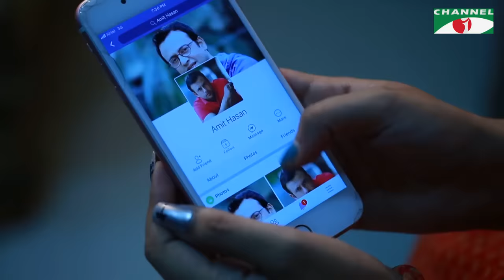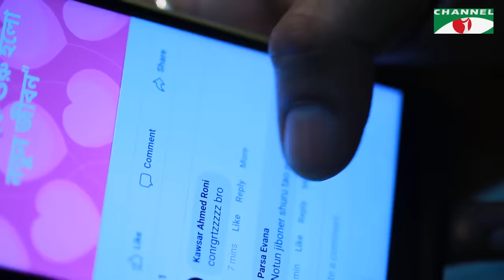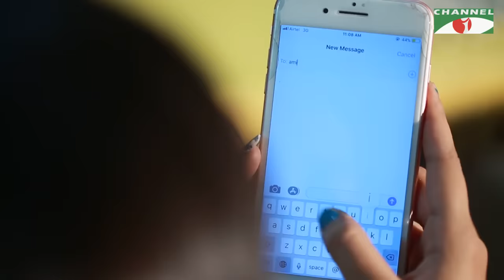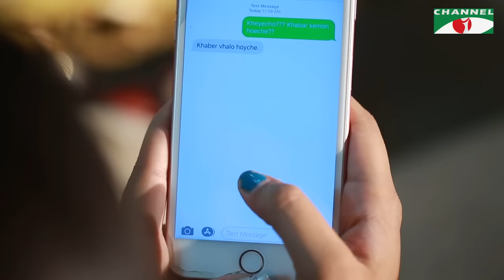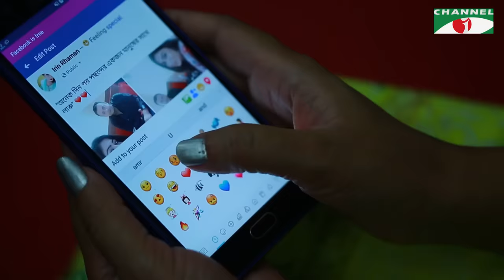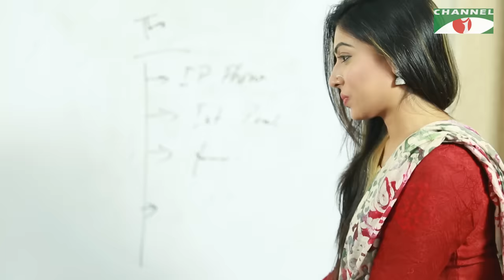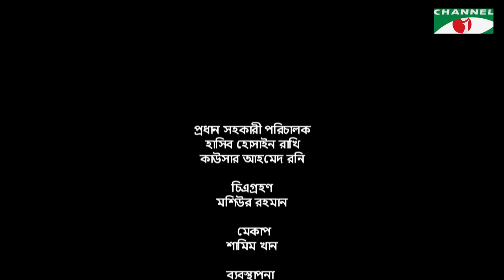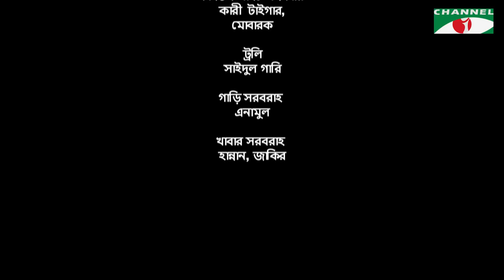Yea Noy Biye | Bangla Natok 2018 | Riaz | Parsa Evana | Channel i TV